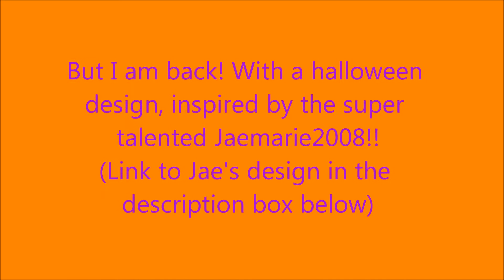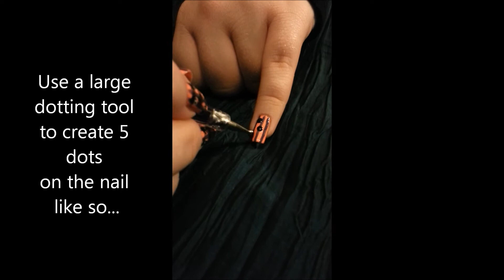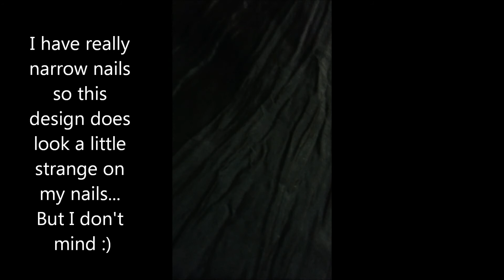Cute Spider Nails For Halloween - Inspired by Jaemarie2008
Hey everyone!!

Sorry I have been away for a while, I have had a nightmare few weeks!!

I am going to start making a few Halloween tutorials now :) I thought it would be nice (and rather brave) to create something inspired by Jaemarie2008... She is one of my fave nail artists here on Youtube!! She is the first nail artist that I ever watched years ago too :) She has inspired me in many nail designs and even when putting colours together (which I suck at) So a huge thanks to Jae!! Mwah x

As you will see our designs are quite different but I really love the way she was able to create cute spiders :)

Big hugs!!
Steph xoxo

Track Title - One eyed Maestro